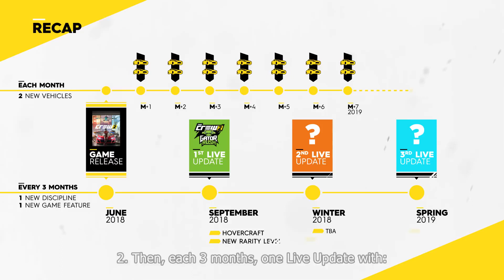THE CREW 2 - ALL POST LAUNCH CONTENT, DLC AND SEASON PASS EXCLUSIVES!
I do not take credit for music provided in the video. If you feel the audio used is incorrectly used, please PM me. Thanks.

Comment: FH3YT if you see this!